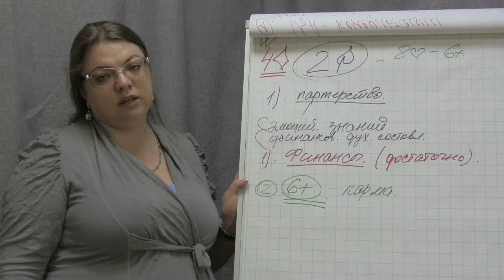Базовый курс «Матричная астрология» 17-18 июня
Когда знание из подсознания переходит в сознание, формируется реальность. Это один из важнейших закон формирования реальности. Получив доступ к этим знаниям, вы получите возможность изменить свою реальность и поверить в то, что вы сами являетесь творцами своей Судьбы.
Формат и даты: 17-18 июня онлайн (для участников из Москвы дополнительно одна очная встреча, а для участников из других городов – 2 личные встречи онлайн  через неделю после завершения семинара)
Стоимость и контакты у организатора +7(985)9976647 (Максим)
Ведет курс – Мария Ефремова …